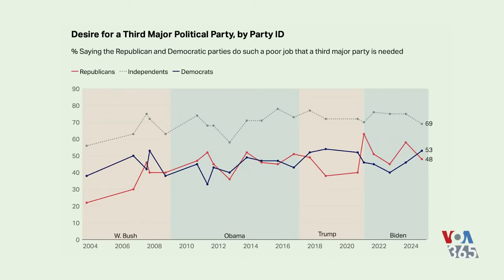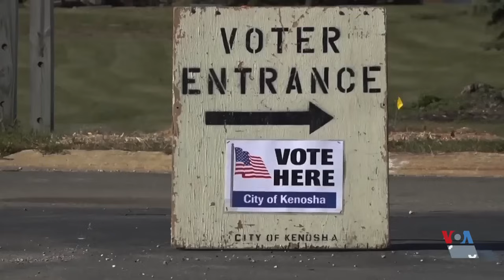ویژه برنامه - احزاب سوم در انتخابات آمریکا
تاثیر احزاب سوم در انتخابات آمریکا در گفت‌وگوی سیامک دهقانپور با جیل استاین کاندیدای «حزب سبز»، کورنل وست کاندیدای حزب «عدالت برای همه»، و چیس آلیور کاندیدای حزب لیبرترین.